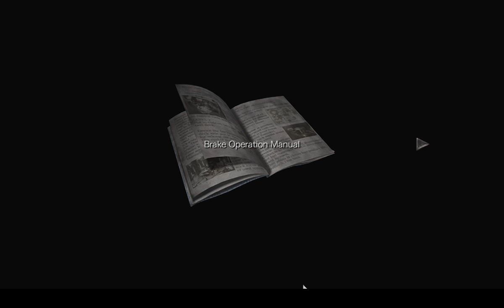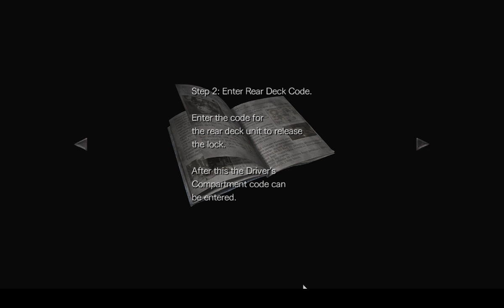Graveshift Plays - Resident Evil: Zero - Part 3 (A TRAINing Exercise)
The Ecliptic Express is bound for doom, can our mortally challenged hero survive?

My Inspiration - @Necroscope86Archive - I wish I could have seen him play the new Remakes of Resident Evil